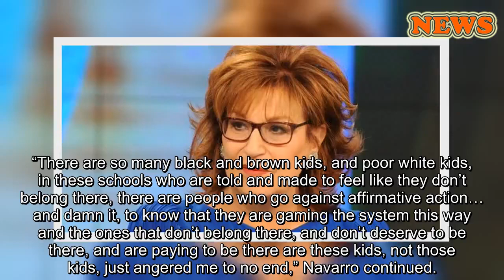‘The View’: Rich kids in admissions scandal must ‘really be mediocre’ to need so much extra help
close
Lori Loughlin to turn herself in, face LA judge in college admissions scam
The TV actress is set to appear in court on allegations that she and her husband paid bribes totaling $500,000 to facilitate their daughters' admission to USC; Molly Line reports.
ABC News’ “The View” slammed the wealthy parents and students wrapped up in the college admissions cheating scandal on Wednesday's show
“Look, I was shocked to learn that I could have gone — if my parents had enough money, I could have gone through school pretending I was a gymnast,” Ana Navarro said.
THIS IS CNN? PRIMETIME SHOWS FILLED WITH LIBERAL OPINION, NOT STRAIGHT NEWS AS NETWORK CLAIMS
“There are so many black and brown kids, and poor white kids, in these schools who are told and made to feel like they don’t belong there, there are people who go against affirmative action… and damn it, to know that they are gaming the system this way and the ones that don’t belong there, and don’t deserve to be there, and are paying to be there are these kids, not those kids, just angered me to no end,” Navarro continued.
Federal authorities made several high profile arrests on Tuesday and Wednesday — and outlined a top-secret investigation into an alleged scam involving rich and famous clients paying millions to a network of counselors and coaches to ensure their privileged children be granted admission to some of the country’s most prestigious colleges.
Actress Felicity Huffman, who is accused of paying a bribe to help get her daughter into a top school, was eligible for release Tuesday on $250,000 bond. Lori Loughlin was taken into custody Wednesday after being away in Canada on an entertainment project when the bust went down.
MELANIA TRUMP REP SLAMS ‘THE VIEW’ FOR ‘SHAMEFUL’ BODY DOUBLE SEGMENT
Co-host Sunny Hostin agreed with Navarro and asked how “mediocre” wealthy students must have to be to scam a system that “disproportionally advantages you anyway.”
Co-host Joy Behar enjoyed Hostin’s point, prompting Hostin to reiterate it.
“You must really be mediocre if you have to game that system because you’ve got all the advantages of that system anyway,” Hostin said.
Co-host Joy Behar enjoyed Hostin’s point, prompting her to repeat it.
Behar chimed in, “They don’t want them to go to just any school.”
MEGHAN MCCAIN SLAMS ANTI-SEMITISM: ‘WHAT ILHAN OMAR IS SAYING IS VERY SCARY
Navarro then rattled off various “advantages” that wealthy kids can benefit from, such as access to tutors.
Hostin then pivoted to bashing President Trump, because his son-in-law, Jared Kushner, was allegedly accepted into Harvard because of a large donation. However, Hostin doesn’t think allegations against Kushner are as negative the people arrested on Tuesday.
“We know that people like Jared Kushner’s family pays, allegedly, $2.5 million to get them in. We know the families that donate a wing to a building or donate a library. Well that’s sometimes… to the benefit of everyone,” Hostin